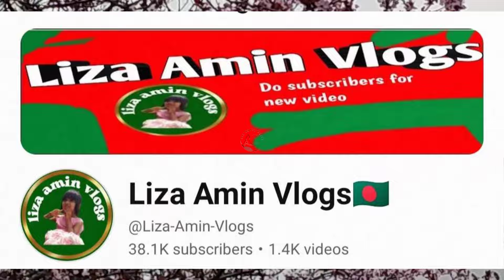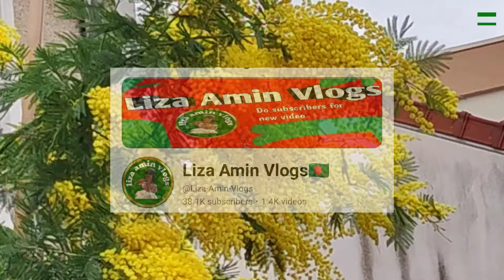আল্লাহ মাফ করে দাও ক্ষমা করে দাও ! khoma kore dau maf kore dau allah vlog Beautiful flowers video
Welcome to @alo_chaya_paris

Nasheed- Khoma kore daw
Lyrics- Mohiuddin Khan Nur
Cover Singer: Liza amin